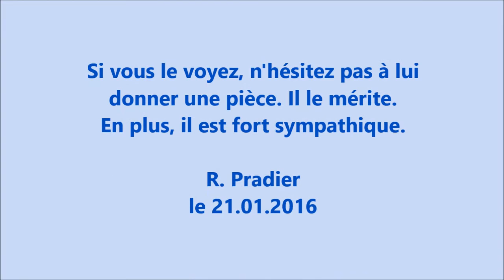Guitariste Marseille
On peut le voir rue St Ferréol, quai du Port à Marseille.